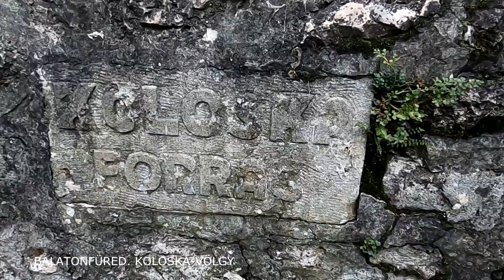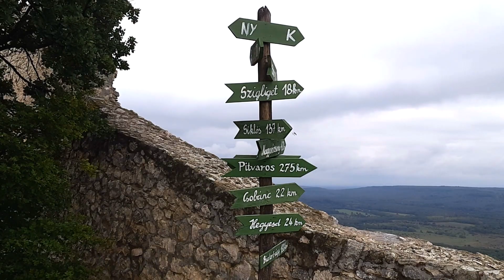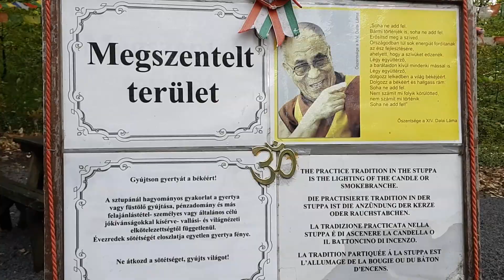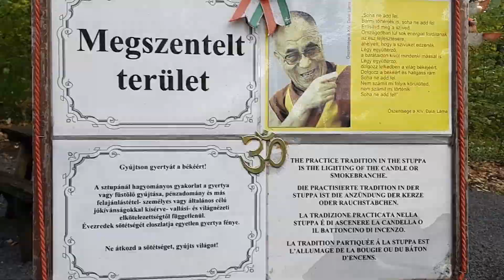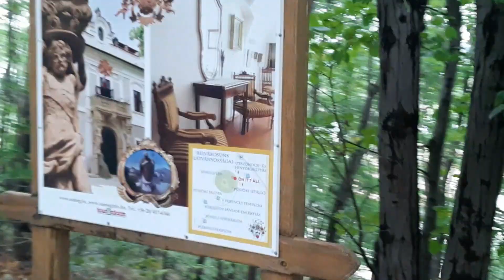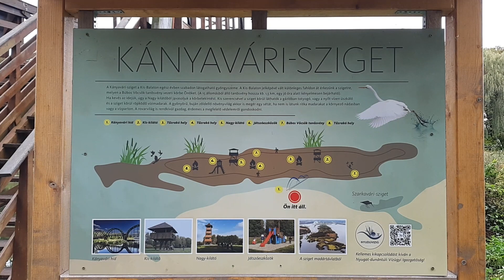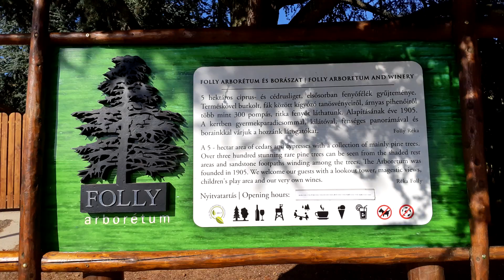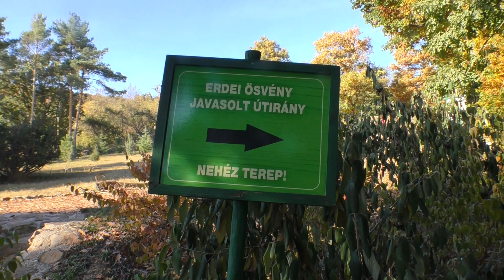Balaton-felvidék, Kis-Balaton/Koloska-völgy, Folly Arborétum, Rezi vár, Sümeg...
Azt mondják, a Balaton-környék minden csodájának felfedezéséhez egy élet is kevés. Varázslatos helyszínek, ahol még nem vagy már régen jártatok.  Folytatás: Vitorlázás a Balaton körül Ha tetszett, nyugodtan lájkoljátok, osszátok!